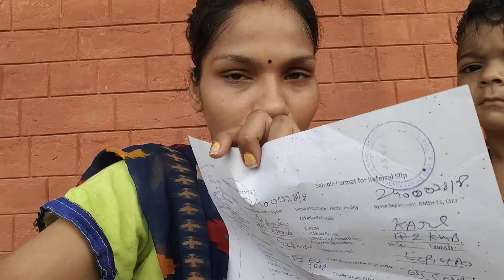Mera Operation Hoga 9 Mahine Ki Pregnancy Me Doctor Ne Likh Diya Dilevery Date Aa Gayi😭😭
Instagram I'd, rabpreetpriya7270